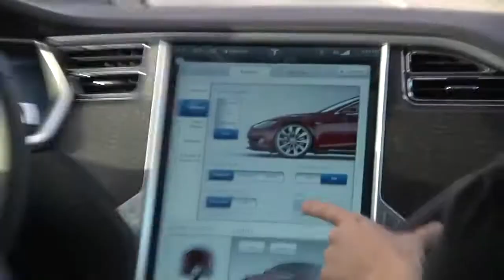Fallout 4 intro using stock footage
some parts of the stock footage slightly differ from the narration